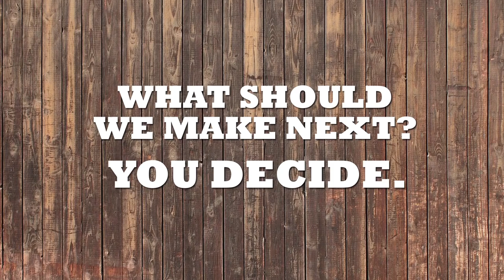The Ultimate Fitness Challenge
5 easy ways to prevent dust spread during a build